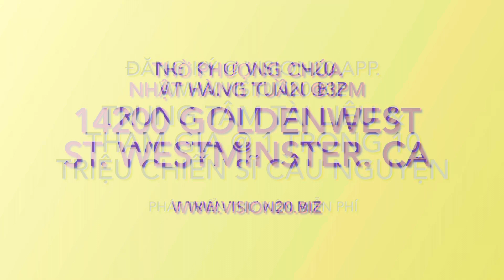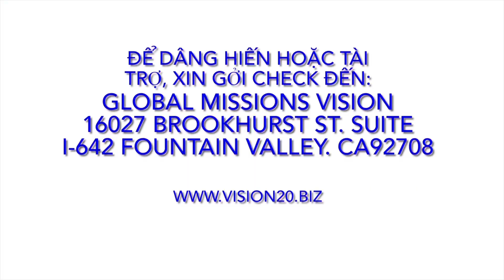260124 Cầu Thay. Bà Ms. Hữu @Nhà Cầu Nguyện @7h Tối Thứ 6 Hàng Tuần @8461 Garden Grove Blvd. GG. CA